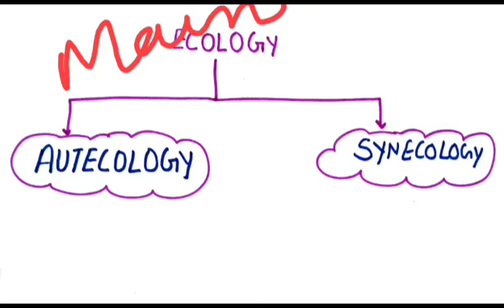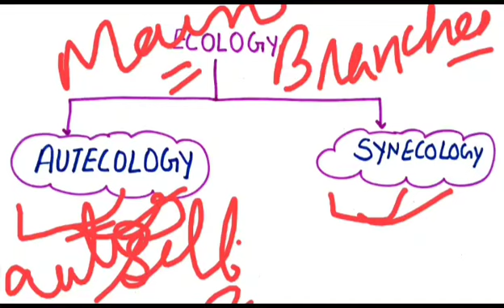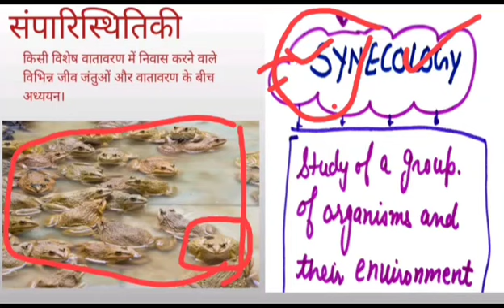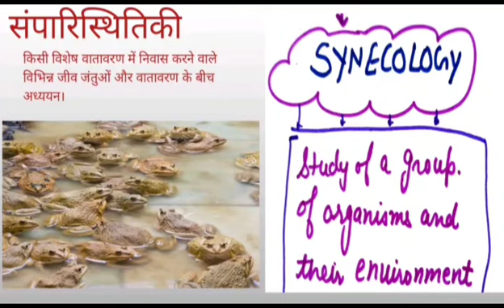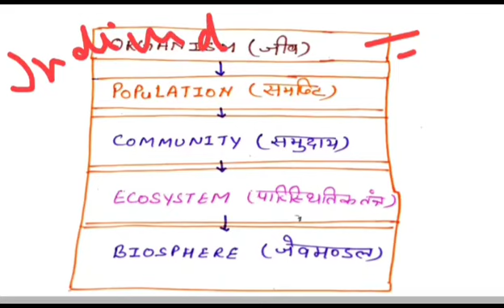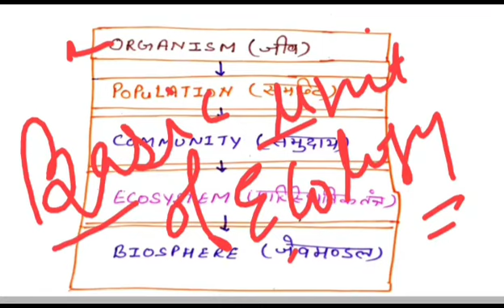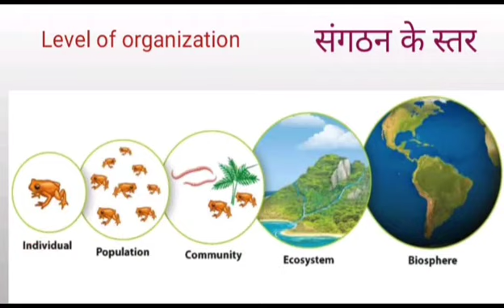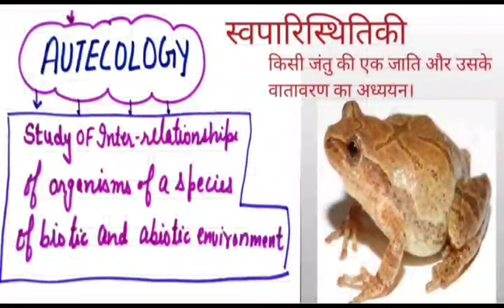Ecology || पारिस्थितिकी || Part -2nd ||BSc|BBA|BCom|BA|BEd| Ist Year|REET|CTET